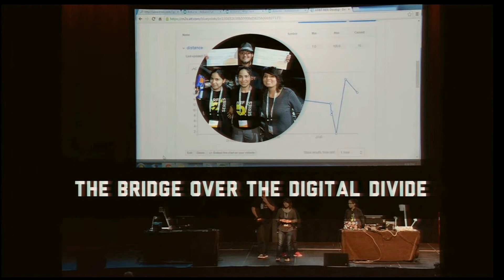The Hackathon Effect | America & Penelope Lopez | TEDxLAPL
America and Penelope Lopez are first-generation Latina twin sisters born and raised in East Los Angeles.

America and Penelope Lopez are first-generation Latina twin sisters born and raised in East Los Angeles. They received various tech awards like the NASA International SpaceApps Challenge, AT&T Developer Summit, and many more.